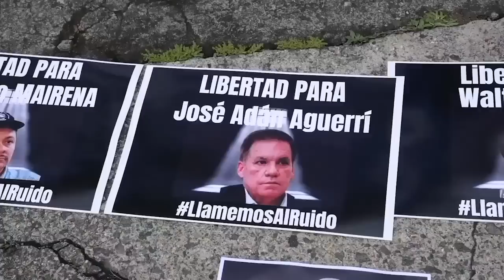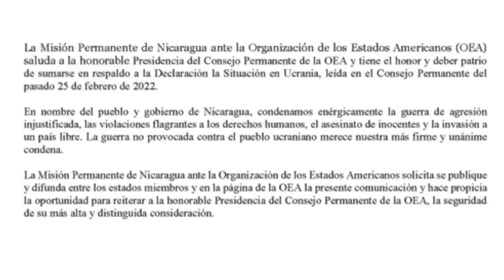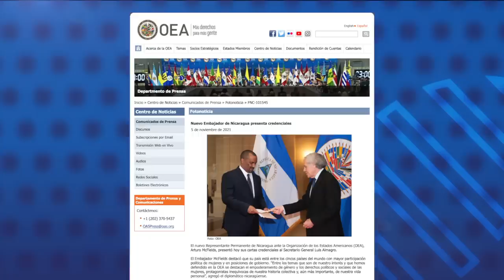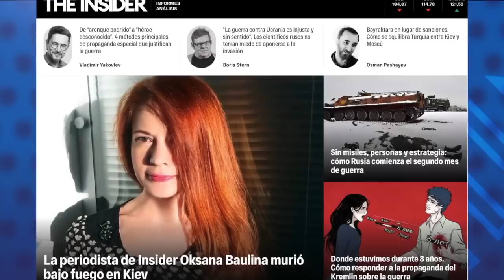Embajador de Nicaragua ante la OEA, Arturo McFields, denuncia a la dictadura Ortega Murillo.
- Misión de Nicaragua se une a declaración de la OEA sobre invasión rusa a Ucrania.
- Secretario general de la OEA, Luis Almagro, ofrece protección al embajador McFields.
- Muere periodista rusa en bombardeo a centro comercial en Kiev.